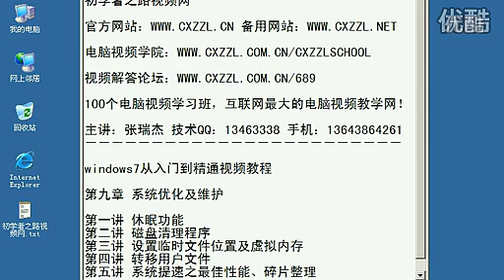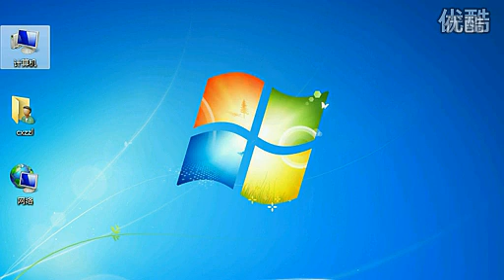第九章系统优化及维护第五讲 系统提速之最佳性能、碎片整理 标清